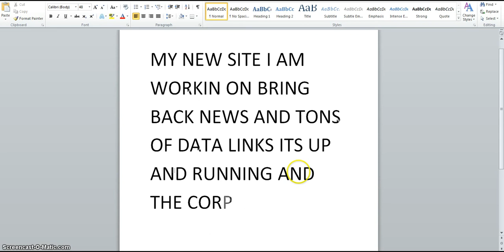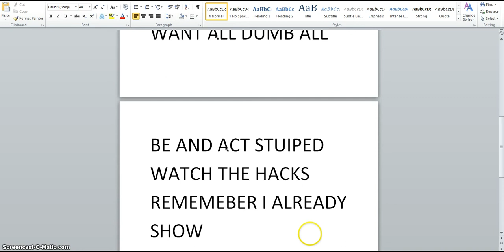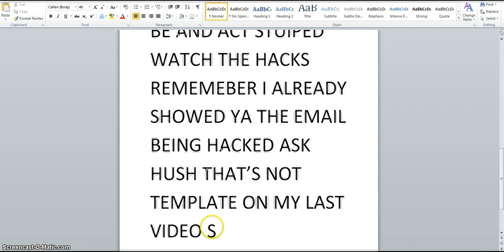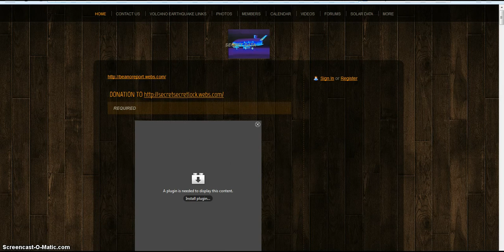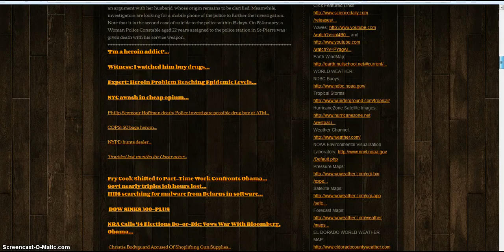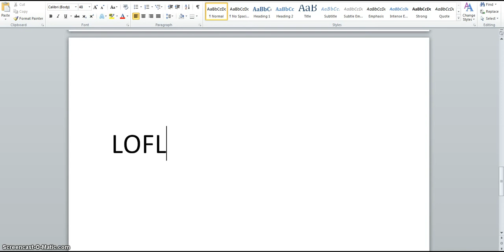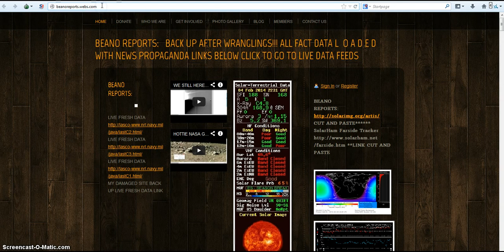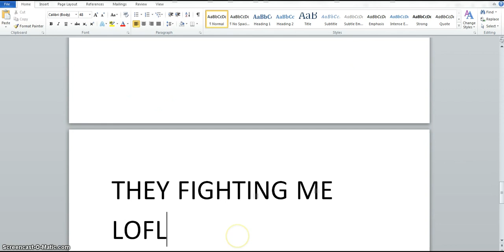HOTTIE secretsecretdata & beanoreports.webs.com/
CORP. WARFAIR SO CUT AND PASTE LINKS BELOW / CUT PASTE THIS ALWAYS PULL SHOW MORE TAB / FAIR USE NOTICE: These pages/video may contain copyrighted (© ) material the use of which has not always been specifically authorized by the copyright owner. Such material is made available to advance understanding of ecological, POLITICAL, HUMAN RIGHTS, economic, DEMOCRACY, scientific, MORAL, ETHICAL, and SOCIAL JUSTICE ISSUES, etc. It is believed that this constitutes a 'fair use' of any such copyrighted material as provided for in section 107 of the US Copyright Law. In accordance with Title 17 U.S.C. Section 107, this material is distributed without profit to those who have expressed a prior general interest in receiving similar information for research and educational

 Category

News & Politics

License